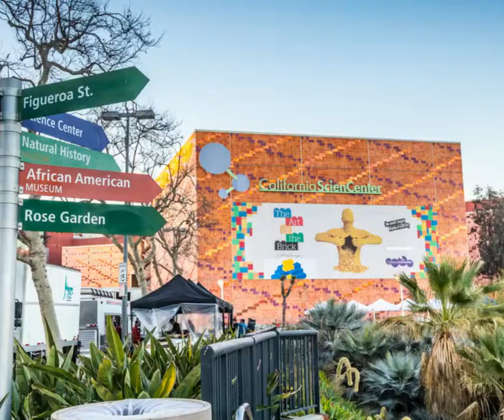Photos: 3 Units For Sale: Elysian Valley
This is a Los Angeles County real estate market update in September 2022.   You get up to date market information and tips, so you can make informed decisions to reach your real estate goals: to buy a house in Los Angeles, sell a house in Los Angeles or move to Los Angeles.

Luis Sanchez is a top independent Los Angeles real estate broker that helps people sell their home for more in less time.  He obtained a Bachelor’s Degree from Occidental College, Master’s Degree from National University, and Doctorate Degree from Cal State University Los Angeles.  He has listed and sold a number of For Sale By Owner and Expired Listings in various neighborhoods in and surrounding Los Angeles County…. that previous agents listed and were unable to sell.  Allow him to sell your home for more in less time utilizing modern marketing strategies or allow him to lock arms with you in pursuit of your new home.

Luis can show people how to start investing in real estate in Los Angeles, including cash flow rental properties, rent to own, and flipping houses

We also help Los Angeles, San Bernardino, and Riverside builders with their marketing and sales effort by supporting them with support.

Every week we release a new Los Angeles real estate market update to ensure you are kept up to date with property for  sale in Los Angeles.